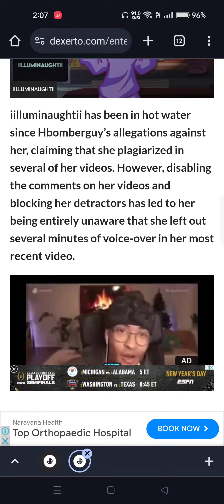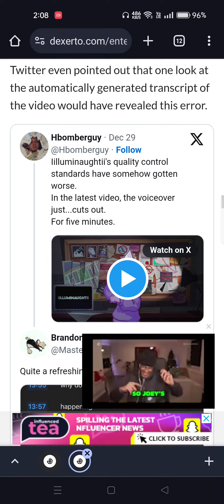iilluminaughtii called out for massive editing mistakes amid plagiarism allegations